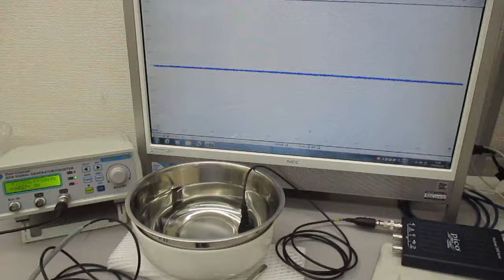超音波プローブを利用した超音波制御システム（超音波システム研究所） Ultrasonic-labo